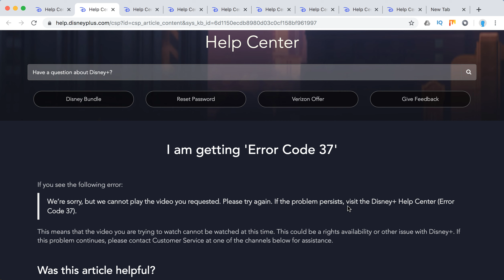DISNEY PLUS ERROR 37 what to do?